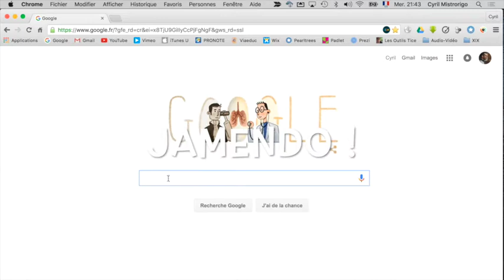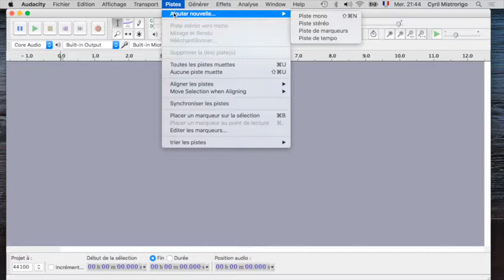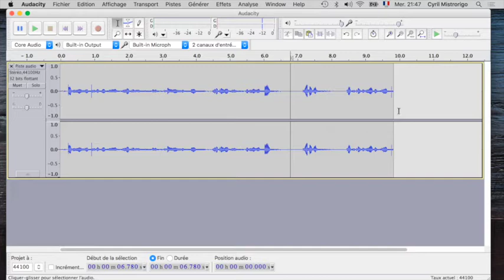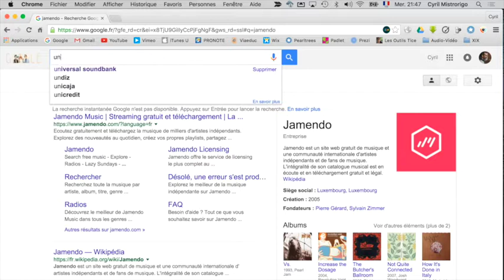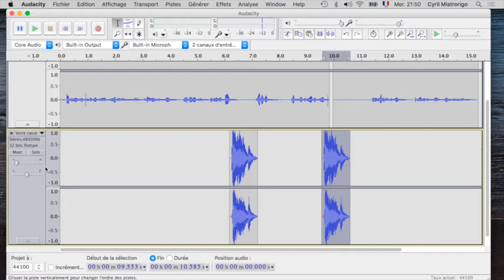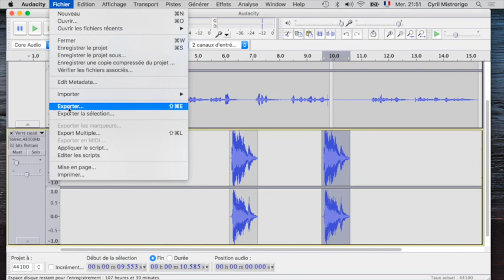AUDACITY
Tutoriel pour l'utilisation du logiciel libre Audacity.